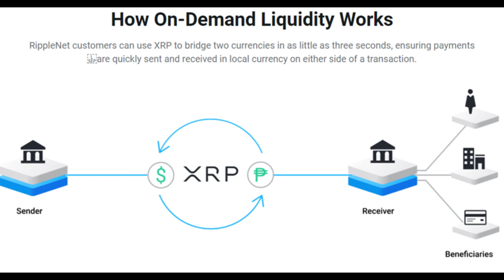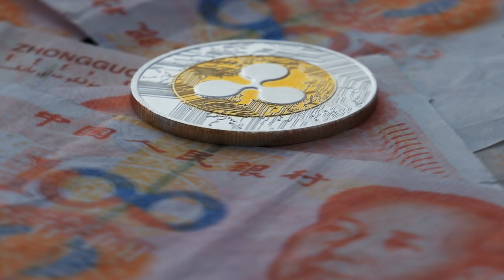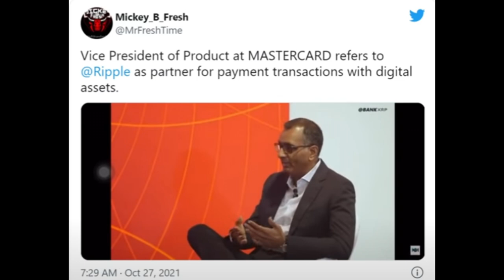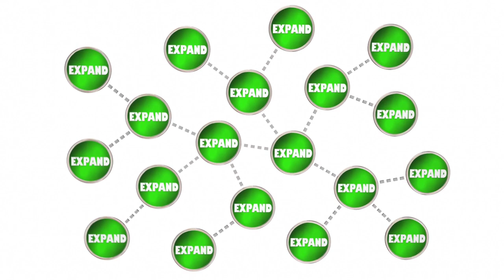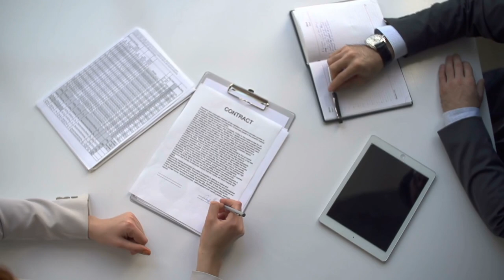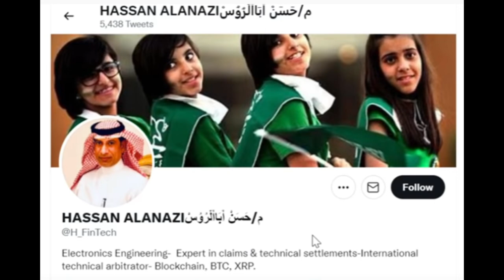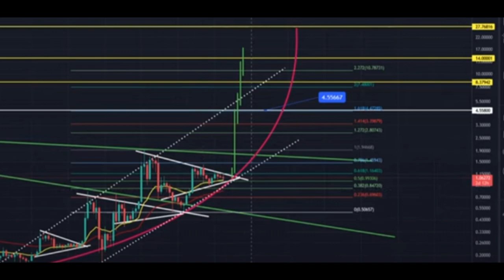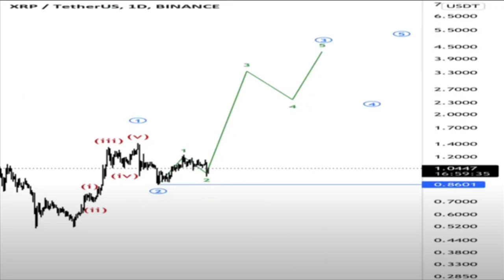El Rally de Precios de XRP Por 324 % es Inminente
Hoy tenemos más buenas noticias saliendo de Asia acerca XRP y una vez que esto se implemente, moverá el péndulo del precio de XRP como un disparo.